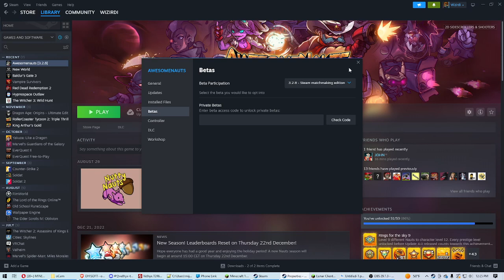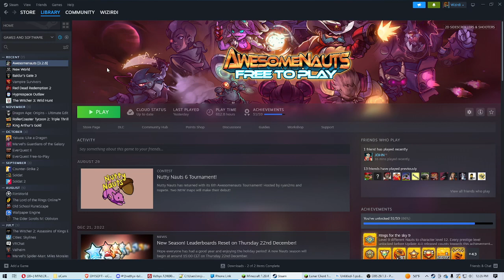How to play Awesomenauts ONLINE in 2023! | Switch to 3.2.8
Here is a statement on this from one of the devs at Romino:

Due to the server costs currently not being paid as a consequence of our bankruptcy, galatron and all metagame services are down.

You guys figured out that 3.2.8 is the last online playable version. That's an old (fall 2016) version which still uses Steamworks for its matchmaking and networking. A guide was posted here to help players grab that version.

To make that step a little easier, I've put that version in a beta channel. To get it, get to the game properties in steam, select betas and then select the 3.2.8. Steam should then start downgrading.

In the meantime we will be working with the buyer once one is found to hopefully ensure the game stays active.